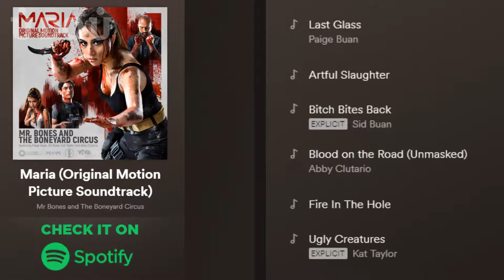An interview with Mr. Bones and The Boneyard Circus for the Maria OST!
We got to talk to the members of Mr. Bones and The Boneyard Circus before the release of their OST for the upcoming film Maria. Bones and Alvin shared to us their experience creating the original soundtrack for the movie and more!

for Google Play. Or here: ￼ for the APP store to join our crew!